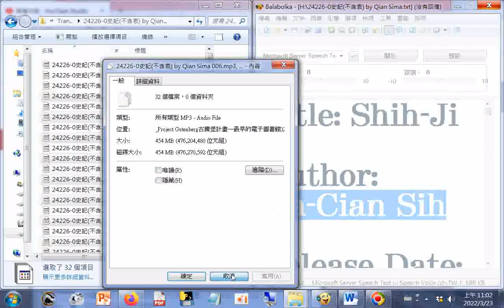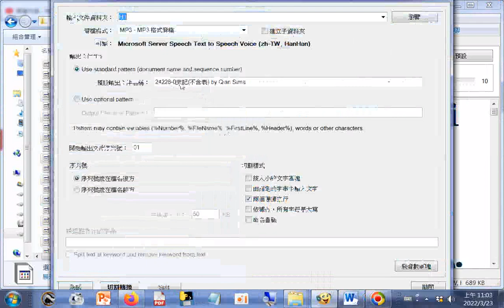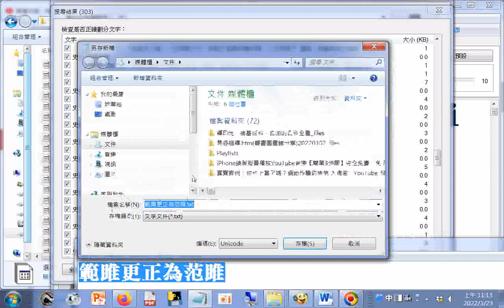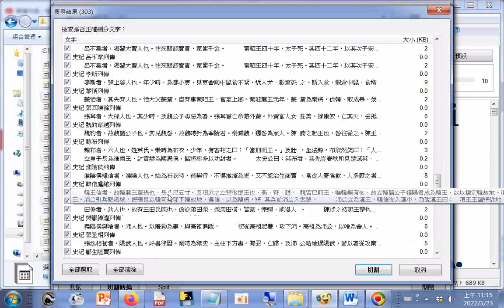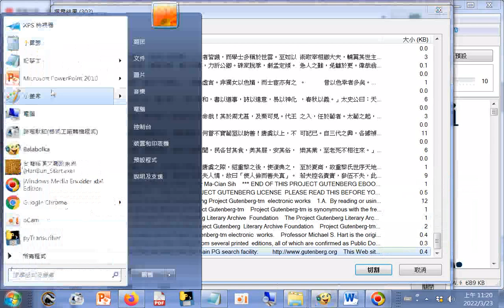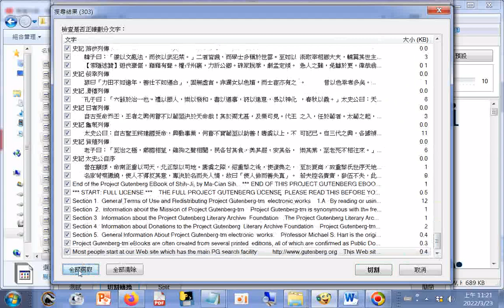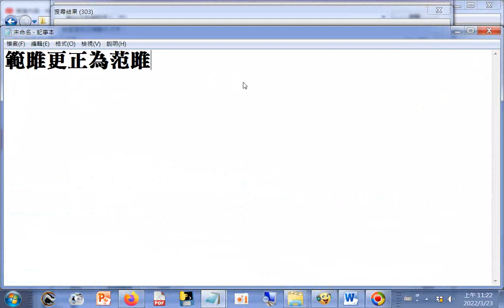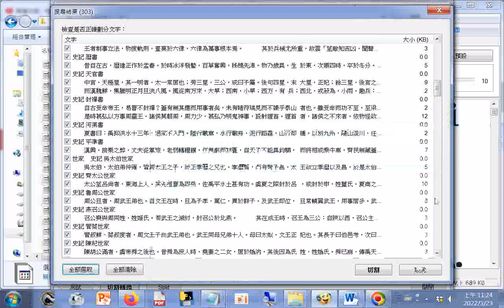20220322觀看#史記目錄#Balabolka進階功能教學--製作MP3之前__中國經典︰史記 1.範雎更正為范雎 2.太公望呂尚者......姓薑氏更正為姜氏_24226-0史記(不含表)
by Qian Sima (首尾含英文是古騰堡網站的規定_Project Gutenberg古騰堡計畫─最早的電子圖書館)